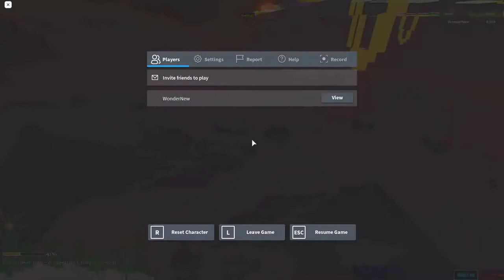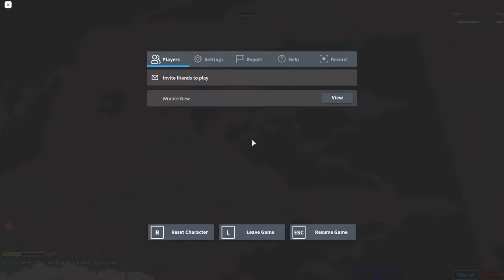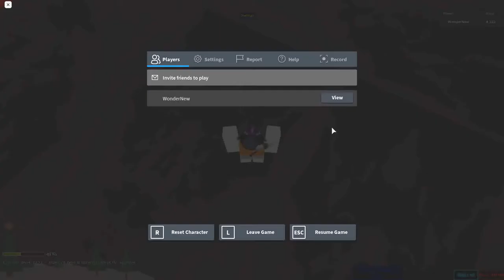Stage 4186-4254 | Ultimate Obby 2.0 | Roblox | 12.06.2020